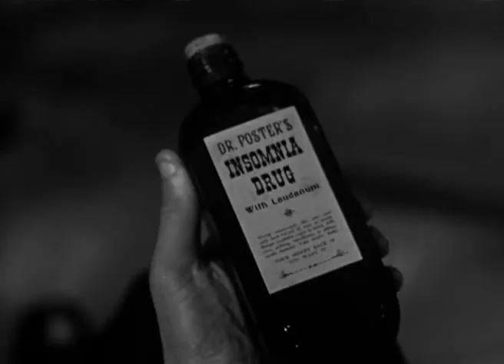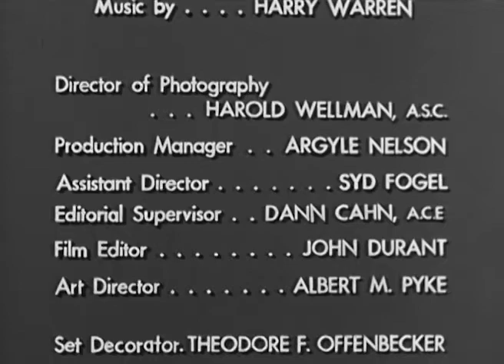The Life and Legend of Wyatt Earp 1-21 "Mr. Cousin and Mr. Brother"